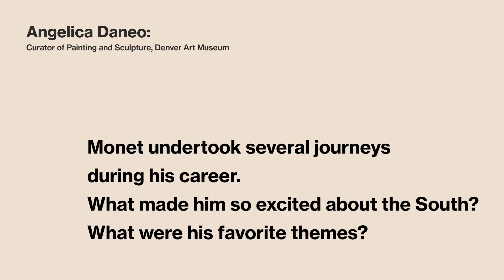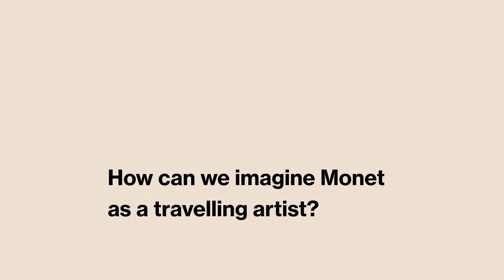Monet: Places – Angelica Daneo (Denver Art Museum)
Angelica Daneo talks about Monet's journeys and his excitement about the South.